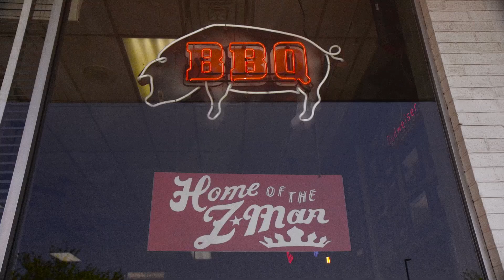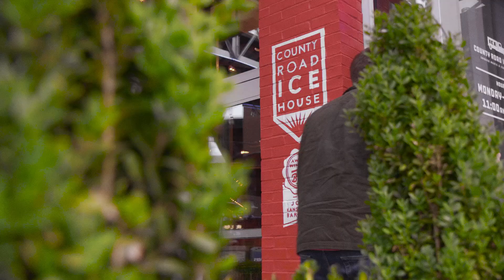24 Hours in the Barbecue Capital of the World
Morning, noon, night and every time in between, Kansas City ‘cue always satisfies. Discover a day in the life in the barbecue capital of the world. To learn more about the KC Barbecue Experience go to VisitKC.com/BBQ.